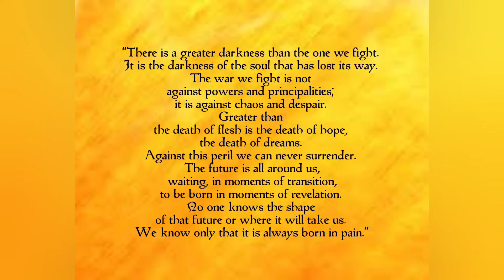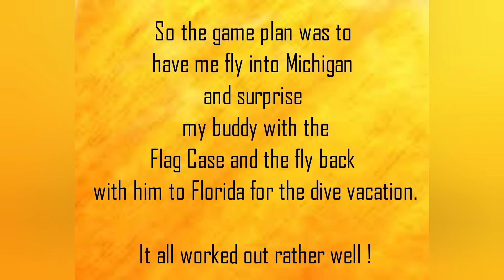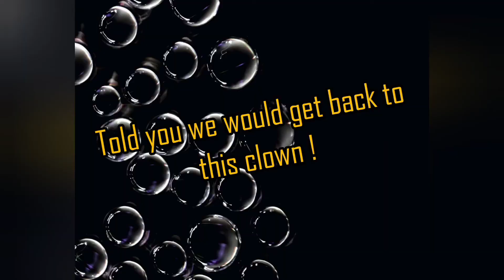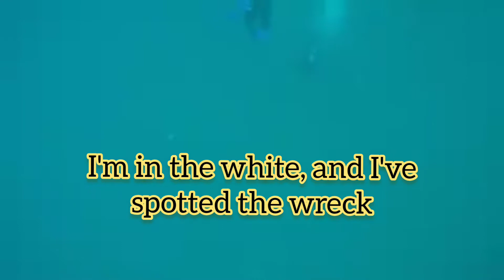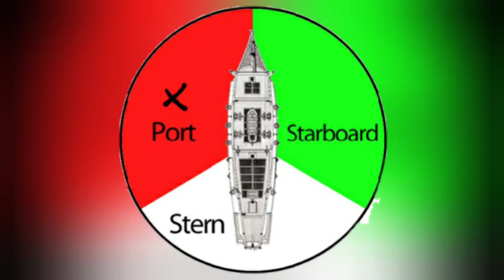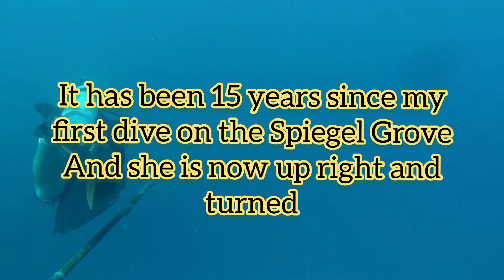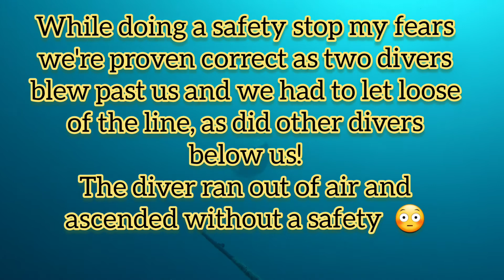Escape To Florida- Reload!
A fast-paced dive Trip for two Old military buddy's starting in Michigan then traveling to Central Florida and off to South Florida and ending in the Keys for a week of adventures!

Dive Locations:
Ginnie Springs, High Springs FL cavern Diving
Venice Beach FL shark tooth hunting
West palm Beach wreck diving with Little Deeper Charters
Key Largo wreck Diving with Rainbow Reef Charters